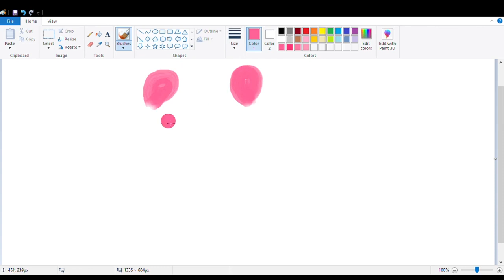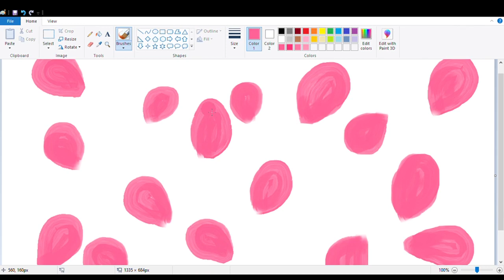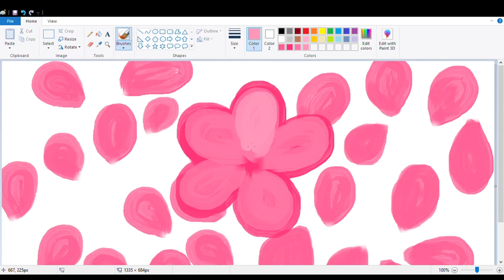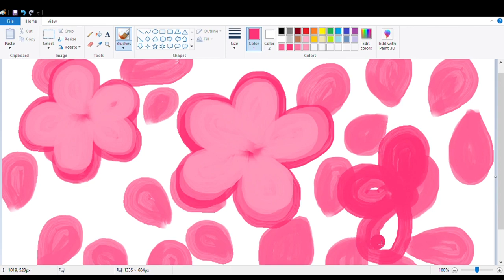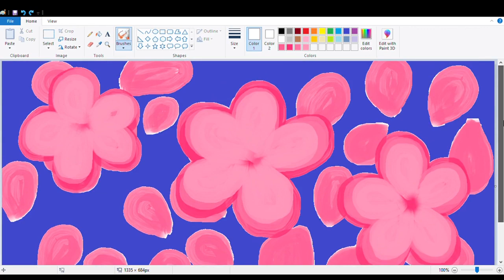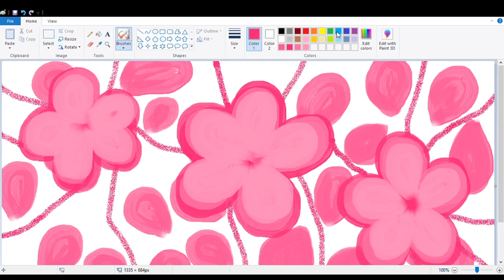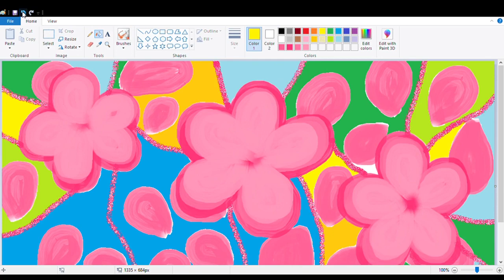MS PAINT/ABSTRACT ART/INTUITIVE PAINTING/HAPPY PAINTING/DAILY ART #55/SIMPLE ART/RELAXING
MS PAINT/ABSTRACT ART/INTUITIVE PAINTING/HAPPY PAINTING/LET'S PLAY WITH COLORS/LET'S  PLAY WITH MICROSOFT PAINT

Video editor: SHOT CUT

(ms paint art on society6 products)

(ACRYLIC PAINTING)